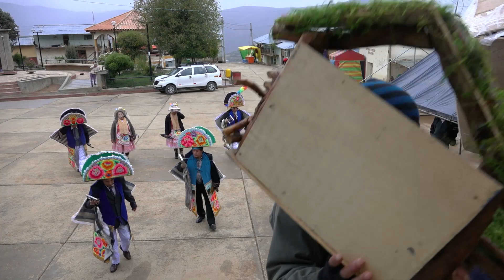Fiesta Tradicional en Honor a la Virgen Purísima Barrio Allauca Huayllahuara 2018 - Demsa del Perú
Demsa Del Perú®
Dia 24 de diciembre (primera parte)
Orquesta Excelentes del Perú de los Hermanos Bendezú Yalli
Fiesta Tradicional en Honor a la Virgen Purísima Barrio Allauca
Distrito de Huayllahuara Huancavelica Diciembre 2018
Hermanos Mayordomos 2018
Roberth Capcha Llacta
Alida Huaman Llacta
ESTE VIDEO FUE REALIZADO Y EDITADO POR PRODUCCIONES MUSICALES DEMSA DEL PERÚ